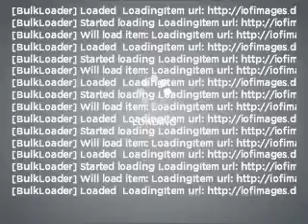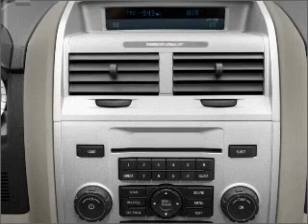2009 Ford Escape - Woodstock GA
Year: 2009
Make: Ford
Model: Escape
Trim: XLT
Engine: 3.0 liter 6 cylinder 24 valve
Transmission: 6-Speed Automatic
Color: Gray
Mileage: 45983
Address:
195 Woodstock Parkway